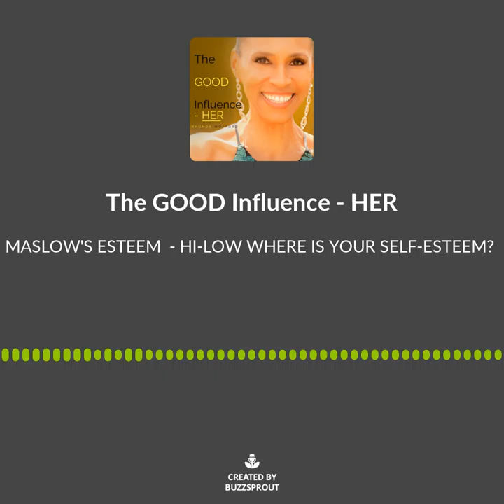SOUNDBITE - MASLOW'S ESTEEM - HI/LO ESTEEM - "WHERE IS YOUR SELF-ESTEEM?"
Hi! It's Rhonda..."The GOOD Influence - HER"

"You must be the change you wish to see in the world", Gandhi.

Level - 4 is "Esteem", Maslow defined self-esteem as respect, status, recognition, freedom and strength. This is the level where I learned about what respect, self-esteem, recognition, strength, and my freedom really are to me in my life.  Do you need accolades and recognition? Or, are you beginning the journey of gaining authentic self-confidence and self-respect? How self-confident are you? I'll answer it for you or whether I'll answer it for myself, we need both. I know I like to be acknowledged at some point for the work, time and energy I have given to help others, it can just be a simple thank you. And, there are times that I am strong enough to be the bigger person and know my self-worth and value in a situation. What is lovely at this level is that I can support someone else and congratulate them for their work. So, there is a fusion of "high' self esteem and the "low" version of esteem. This is a great place for self-examination and to build more of your higher self-esteem value so you can reach the top of Maslow's Pyramid.